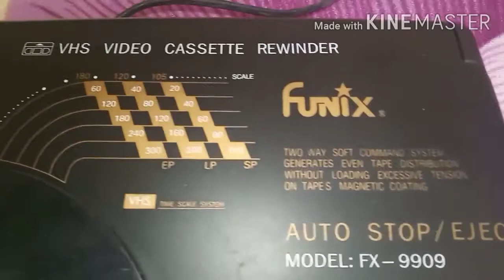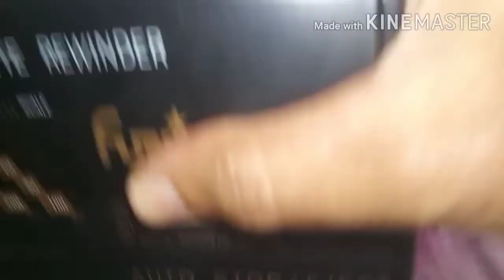Vintage VHS Video Cassette Mold or Fungus Cleaning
Dear Viewers,

This is of course a rarely available device which we used as video cassette rewind/forward with fungus or mold cleaner.  I have demonstrated how this device works just FYI..